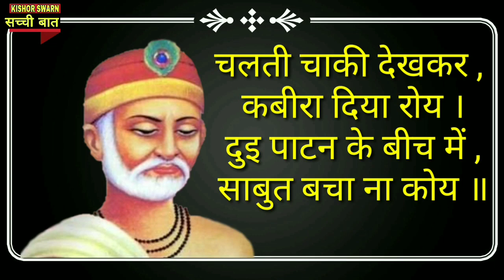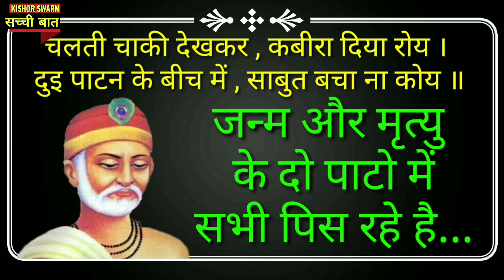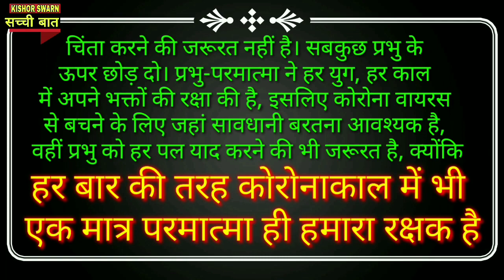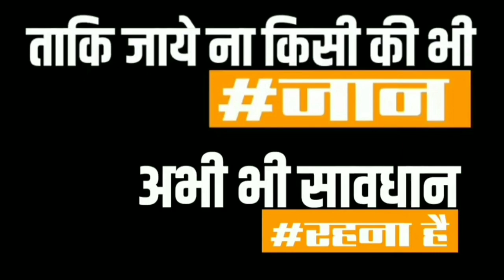कोरोनाकाल में भी एकमात्र परमात्मा ही हम सब को बचाएगा